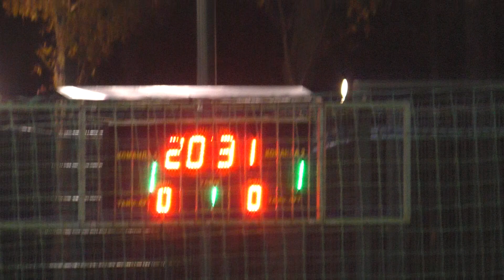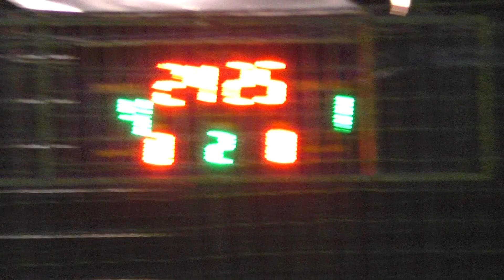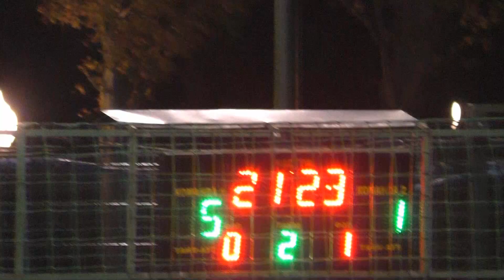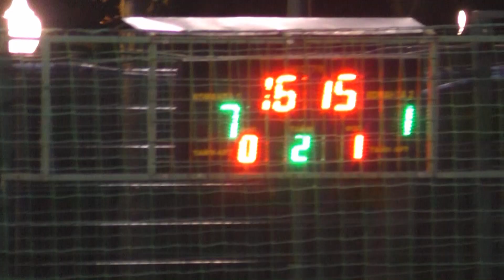13Восточная станция Радмир